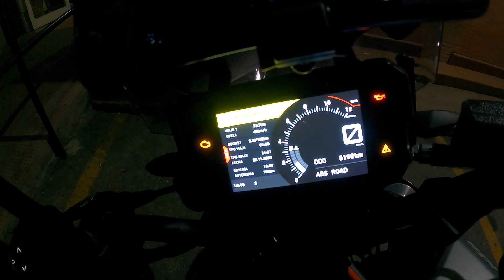DIRECTO EN MOTO montando una KTM Duke I Motovlog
Quieres hablarme en directo e intercambiar opiniones?

**Fué el Primer MotoVlog de España hecho en Harley Davidson !!!
Ahora Montando una KTM Duke 390
Este es un canal dedicado al entretenimiento, hacer Vlog (Video Blog) de temas variados en moto, paseando, viajando y enseñando bonitos y curiosos lugares de España.

**Foi o primeiro Vlog da Espanha feito em uma Harley Davidson !!!
Este é um canal dedicado a fazer Vlogs (Video Blog) sobre vários assuntos, de motocicleta, mostrando lugares bonitos e interessantes da Espanha.

Inscrevan-se para nao perder os novos videos, é gratis!

Vlog y motovlog de un brasileiro/español que vive en España e monta una KTM Duke 390, después de haber tenido muchos tipos de motos desde los 14 años, y me gustan todos los estilos.

Equipo grabación
Cámara Vlog: Fujifilm AX3 pantalla abatible
Cámara Stream: GoPro Hero 9 Black  com micrófono externo alimentado
Módulo Multimedia para gopro
Cámara Frontal: Gitup Git2 pro 2K
Câmara de Apoyo 2: Liquid Image (LIC)
Micrófono: Boya alimentado para Gopro dentro del casco
Edición:
Computador Acer Nitro 5  Gamming
Filmora 10 pro
Motorcycles:
Actual -
KTM Duke 390 Naked 2022 negra, naranja y plata
Quick shifter ( Cambio semi automático )
Embrague anti rebote
Abs desconectable Bosch
Horquillas invertidas
Acelerador electronico
Sensores varios
Ordenador de a bordo
Full Led
Y mucha tecnología más...

Harley Davidson Sportster xlh evo 883cc fabricada en Kansas City USA
Apehanger 18 pulgadas (45 cms) cromado-marca Fehling alemán
Escapes Drag pipes cromados
Sillón monoplaza y bi-plaza mejorado
Deposito elevado
Tapón gasolina marca "Live to ride"
Mandos avanzados cromados
Neumático delantero Michelin de Harley Davidson
Neumático trasero Metzeller banda blanca
Amortiguadores Progressive cromados
Alforjas de cuero marca "Live to ride"
Sissy bar cromado con respaldo